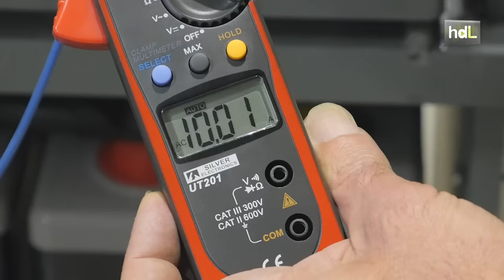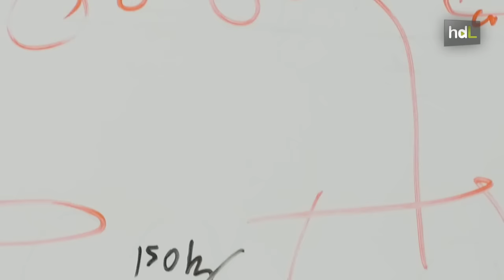HDL Genesys, el invento andaluz que reduce hasta un 70 % la factura de la luz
Ya existe un prototipo y se llama Genesys. Es una máquina que, según afirman desde la empresa Energeed Inc., permite ahorrar el 80 % de consumo eléctrico y reducir en un 70 el importe de la factura de la luz. Su creador, un ingeniero sevillano, asegura haber rechazado ofertas millonarias de grandes empresas por la patente. Su intención es que llegue a toda la población.